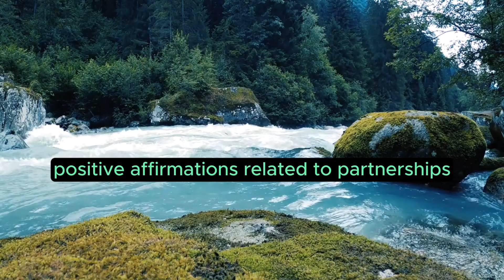Angel Number 26 – Meaning and Symbolism 💕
Angel number 26, a two-digit sequence, carries specific spiritual meanings and symbolism. Here are interpretations associated with the two-digit angel number 26:

Material and Financial Harmony: The combination of 2 and 6 in 26 suggests a focus on material and financial harmony. The angels may be guiding you to create balance and stability in your material pursuits, ensuring that your financial endeavors align with your higher purpose.

Partnerships and Cooperation: If you encounter 26 frequently, the angels may be encouraging you to seek partnerships and cooperation in various aspects of your life. Collaborating with others can lead to mutual growth and success, both in personal and professional endeavors.

Diplomacy and Balance: The energy of 26 is often associated with diplomacy and balance. The angels may be guiding you to approach situations with tact and diplomacy, fostering harmonious relationships and maintaining a balanced perspective in decision-making.

Trusting Divine Timing: The repetition of the number 2 suggests trusting in divine timing. The angels may be reassuring you that everything is unfolding according to a divine plan. Patience and trust in the timing of events will lead to positive outcomes.

Leadership in Partnerships: The angels may be guiding you to take on leadership roles in partnerships. Whether in personal relationships or collaborative projects, lead with a sense of responsibility, and contribute positively to the success of the partnerships.

Harmony in Relationships: The overall symbolism of 26 is associated with finding harmony in relationships. The angels may be guiding you to nurture positive relationships, communicate effectively, and create a harmonious environment in your personal and professional interactions.

Financial Abundance: The combination of 2 and 6 suggests the potential for financial abundance. The angels may be guiding you to make wise financial decisions, aligning your actions with prosperity and abundance. Trust in your ability to attract financial blessings.

Positive Affirmations for Partnerships: If you encounter 26 frequently, the angels may be encouraging you to use positive affirmations related to partnerships. Affirmations can help you cultivate a positive mindset and attract harmonious relationships and collaborations.

Balancing Personal and Professional Life: The angels may be guiding you to find a balance between your personal and professional life. Strive for harmony by allocating time and energy to both aspects, ensuring that neither is neglected at the expense of the other.

Spiritual Partnership: The repetition of the number 6 suggests a spiritual aspect to your partnerships. The angels may be guiding you to form connections that have a deeper spiritual significance, where both parties support each other's spiritual growth and well-being.

As with any angel number, it's important to trust your intuition and consider the context of your life when interpreting the messages conveyed by the appearance of the number 26. The angels are guiding you toward material harmony, positive partnerships, and a balanced approach to both personal and professional aspects of your life.